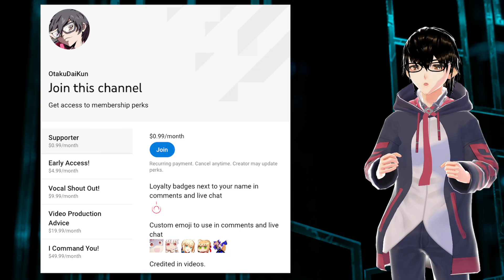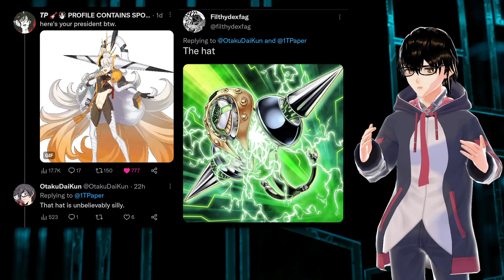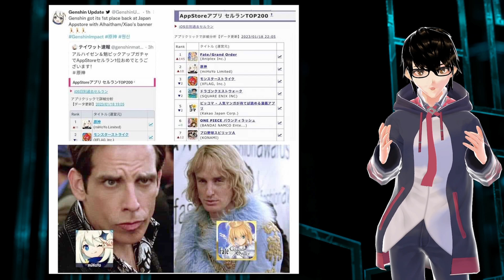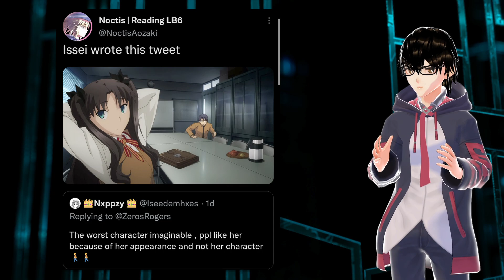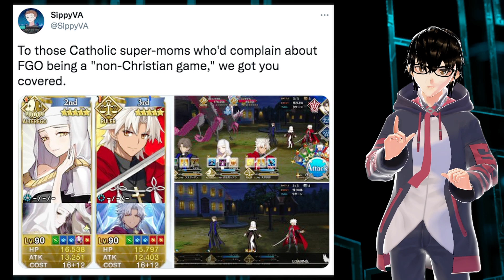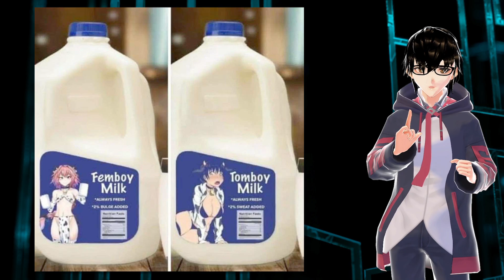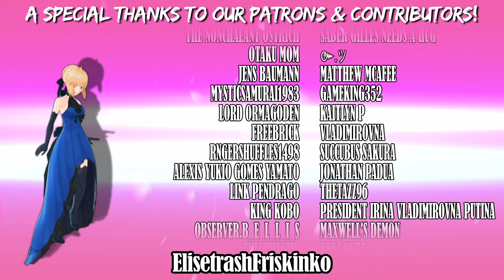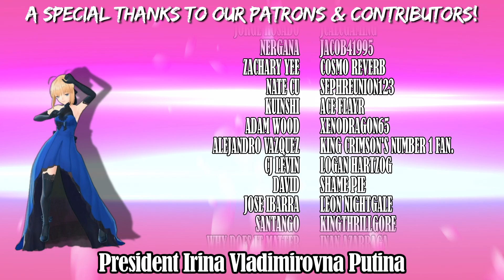Nito Alter Avenges These Fate Memes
Anubis has been pumping up for this latest batch of memes from Fate/Grand Order and Type Moon at large!

This channel thrives on viewer support.  Perks include Lessons in Magecraft, exclusive Manga, early access, vocal shout outs, editing/vtuber advice, and the ability to request a specific video!